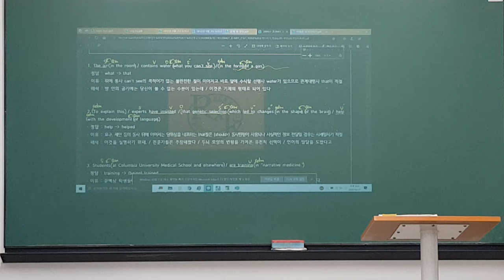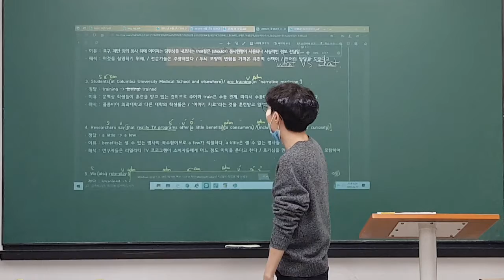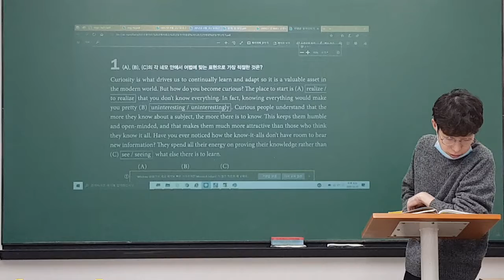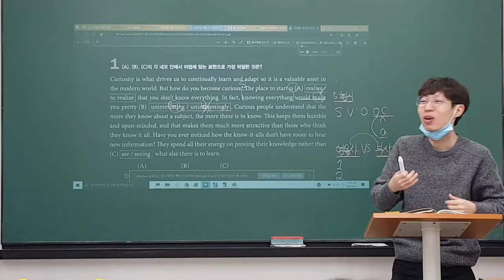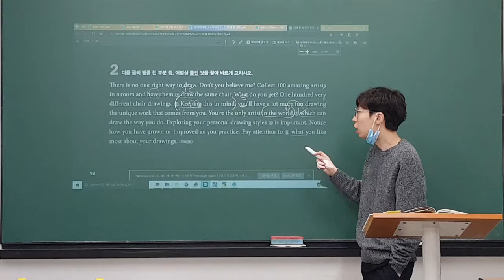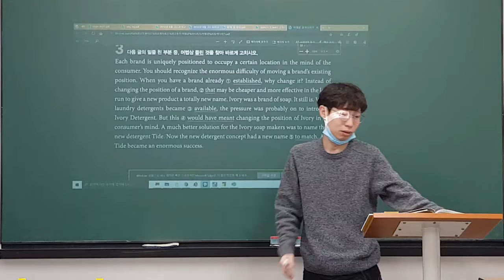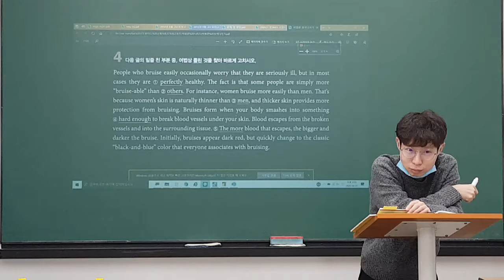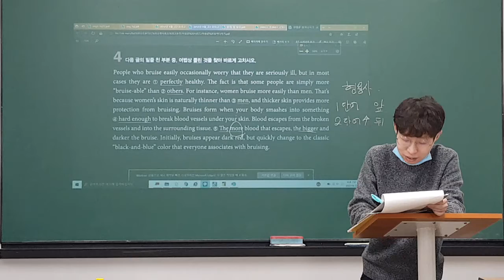2020_04_27_중3MR1_어법